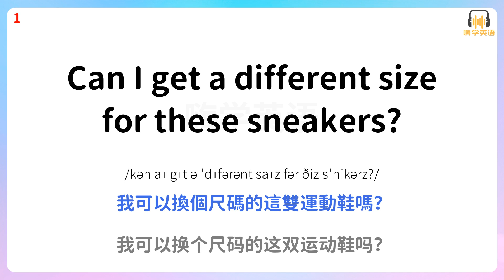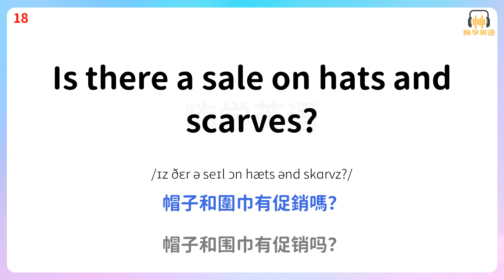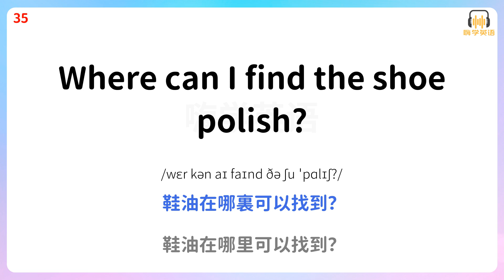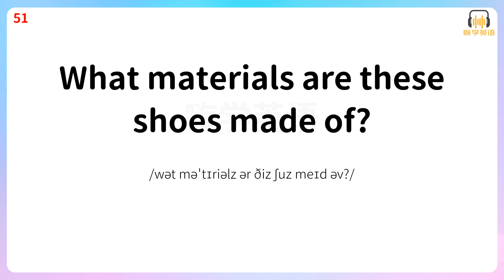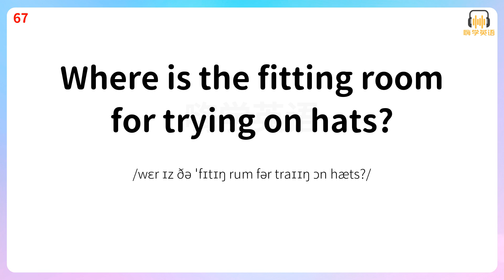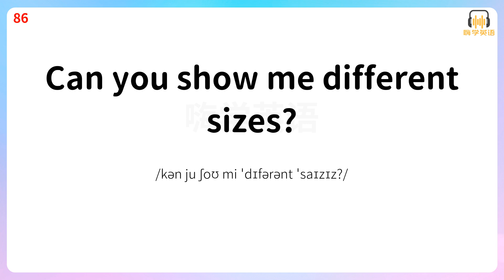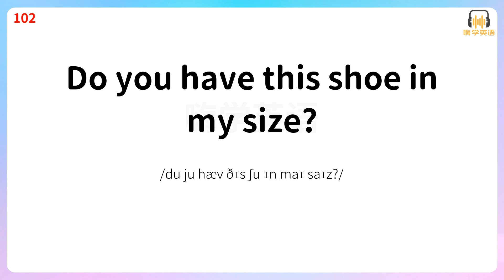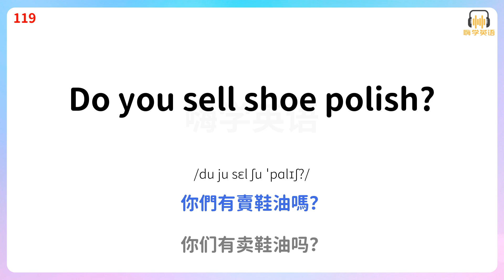時尚鞋帽購物必備！學會這120句英語口語，讓購物更愉快！